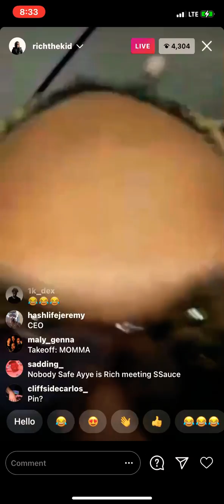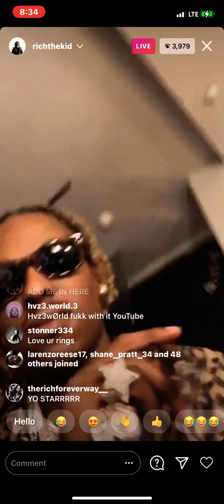“ALBUM DROPPING YEA!” RichTheKid says he has an ALBUM DROPPING in A FEW HOURS !!!!!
BRUK UP THE LIKE BUTTON IF YOU
ENJOYED❗️👍🏽

Snap👻: Zaytoowavii
 Twitch👾: AyoZayoTv